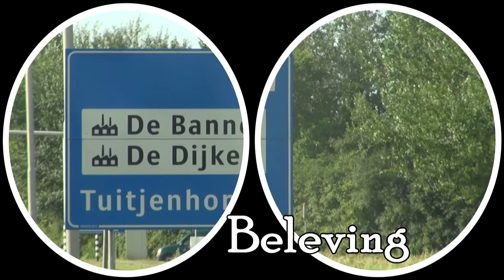Schagen in Bedrijf - Autozenter Schagen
In Schagen in Bedrijf bieden Schager ondernemers een kijkje in hun keuken en vertellen ze over hun bedrijf en ondernemen.

Uw onderneming ook in Schagen in Bedrijf? Kijk op